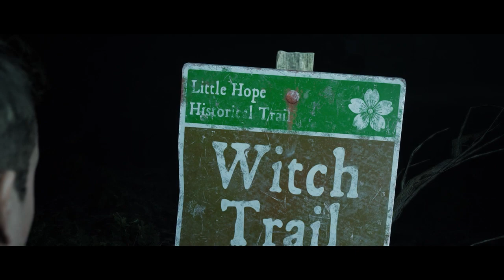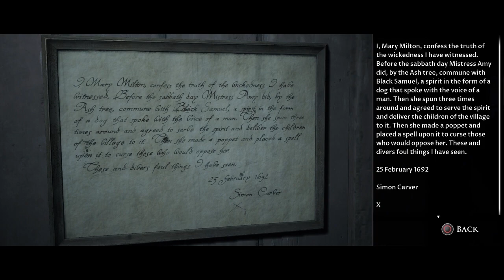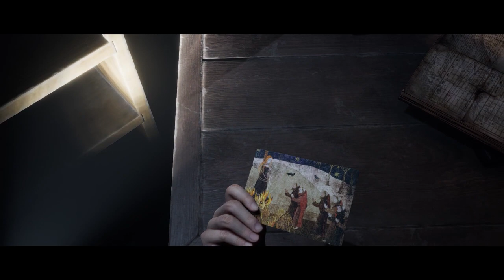Little Hope (BLIND) Part 3: Do we trust Mary?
We go through a historical museum and learn more about Mary and the witch trials.